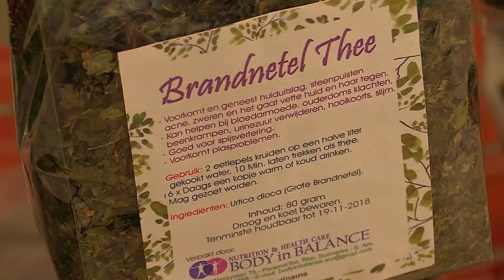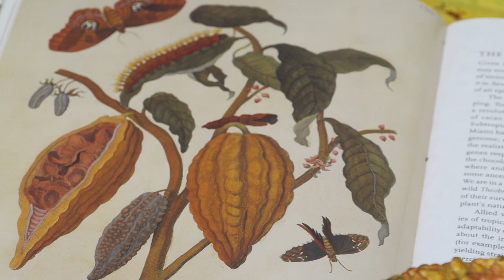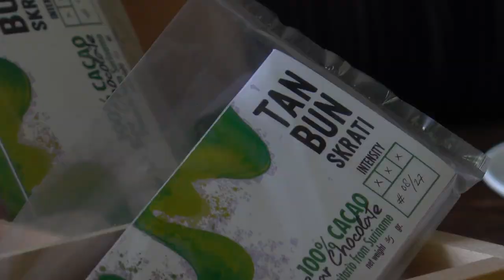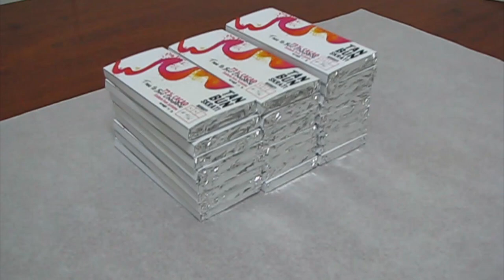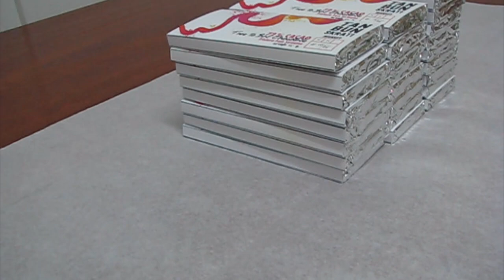LET'S GET LOCAL SEIZOEN 2 AFL 4: TAN BUN SKRATI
In deze aflevering van LGL nemen wij een kijkje bij de onderneming Tan Bun Skrati